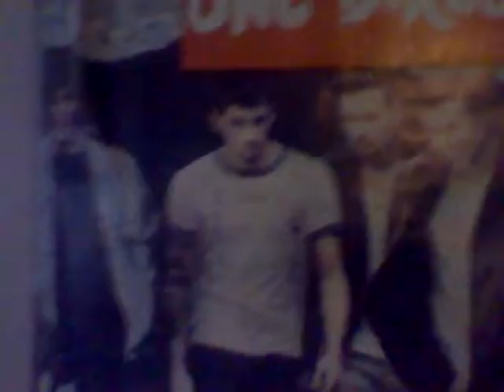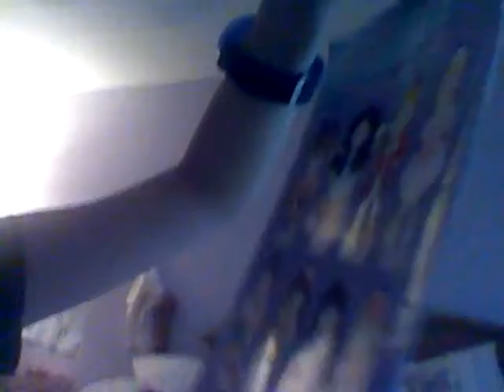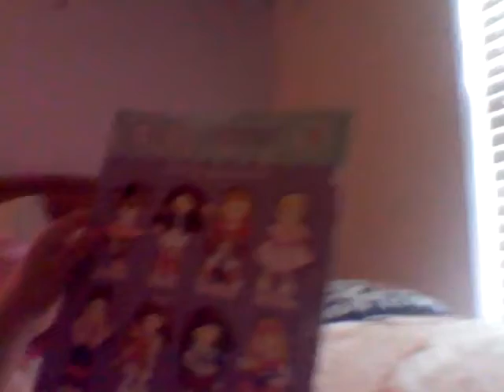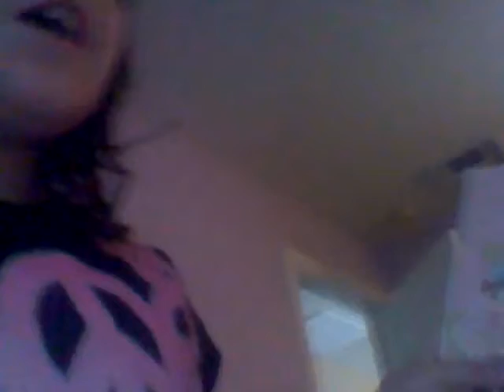All about emily